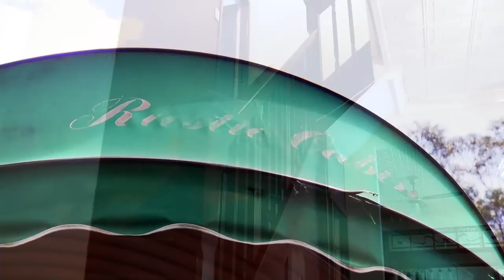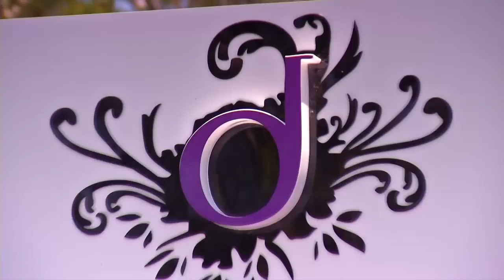Daisy's Place history and renovation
Daisy's Place brings a new dining experience to the Sunshine Coast.

Located on the gateway to the Sunshine Coast Hinterland, Daisy's Place combines the warmth of traditional recipes and the luxury of stylish chic furnishings all set within lush rainforest and water-scaped gardens.

The restaurant, originally known as the 'Rustic Cabin', was built by Daisy Johnson and her husband Samuel in 1923. Now the Sunshine Coast's longest running business, the site is steeped in history and underwent extensive renovations in 2011 to bring the restaurant and Daisy's story back to life.